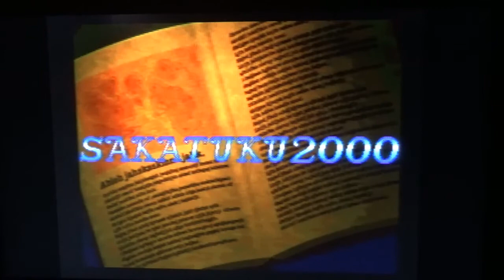サカつくをＲＰＧツクール３で作ろうとした結果ｗ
サカつく(Ｊリーグプロサッカークラブをつくろう！)を、ＲＰＧツクール３で作ってみようとした結果がひどすぎましたｗｗｗ